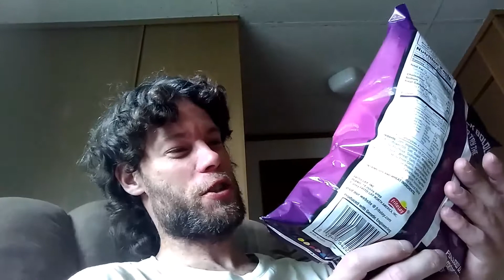Spicy Sweet Chili Doritos Challenge